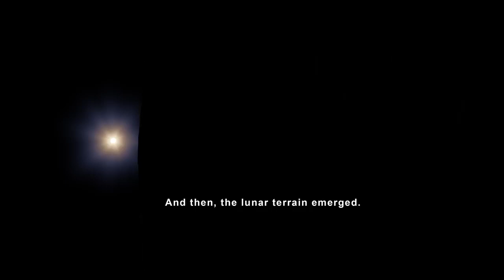Apollo 13 se liye gae chand ki pics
This video uses data gathered from the Lunar Reconnaissance Orbiter spacecraft to recreate some of the stunning views of the Moon that the Apollo 13 astronauts saw on their perilous journey around the farside in 1970. These visualizations, in 4K resolution, depict many different views of the lunar surface, starting with earthset and sunrise and concluding with the time Apollo 13 reestablished radio contact with Mission Control. Also depicted is the path of the free return trajectory around the Moon, and a continuous view of the Moon throughout that path.